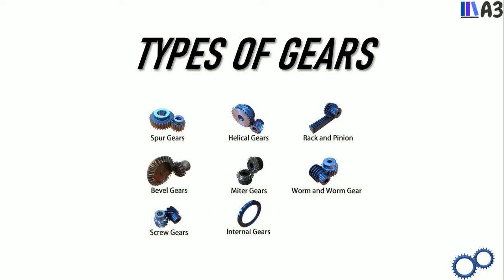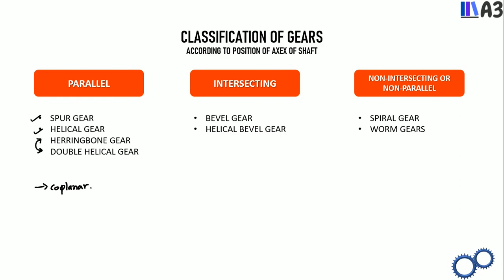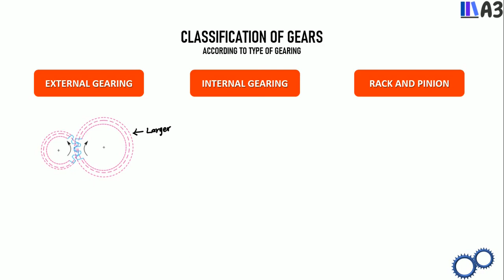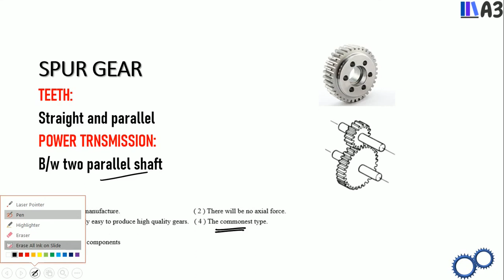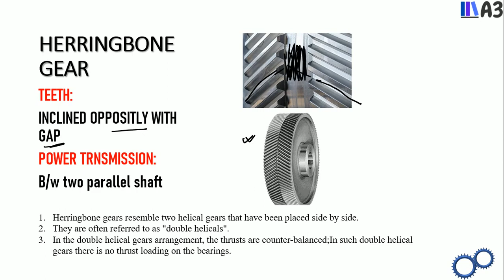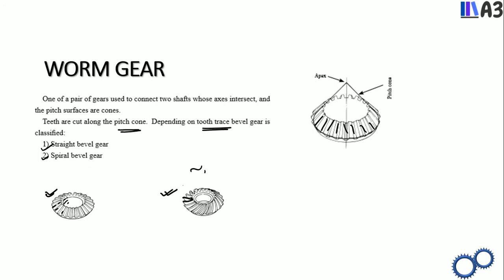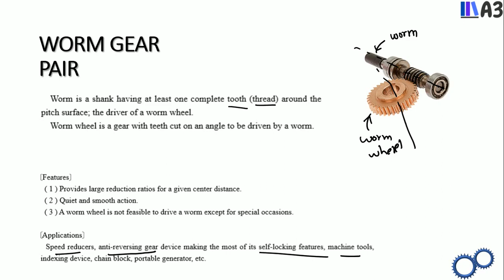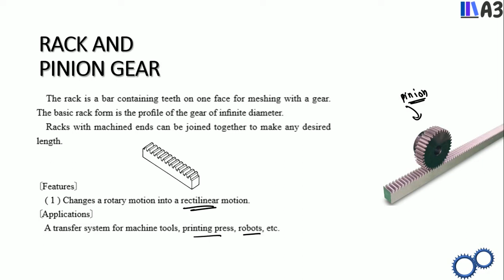TYPES OF GEARS | OVERVIEW | DIPLOMA MECHANICAL | QUICK REVISION🔥🔥🔥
hello everyone!
welcome to anytime anywhere academy. ace_with_A3..

in this lecture, we will talk about.
what are the power transmission devices?
0- classsification of gears
a-on the basis of position of their axex
     parallel
     intersecting
     non-intersecting or non-parallel
b-on the basis of speed
     low velocity
     medium velocity
     high velocity
c-on the basis of type of gearing
     external gearing
     internal gearing
     rack and pinion
1-types of gears
a-spur gear
b-helical gear
c-double helical gear
d-worm gear
e-screw gear
f-worm and worm wheel
g-rack and pinion